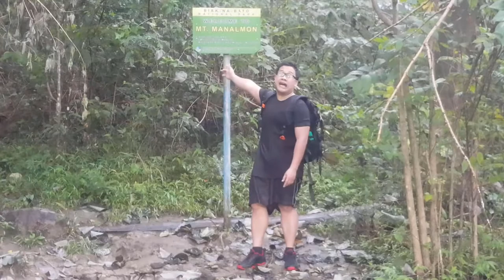Pilot mt. Manalmon adventure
Support all the adventure in life that will show in this channel, people might  relate or not, its up to you.

First vid and needs a lot of improvement, please send feedback.

Next vid will have a better edit.